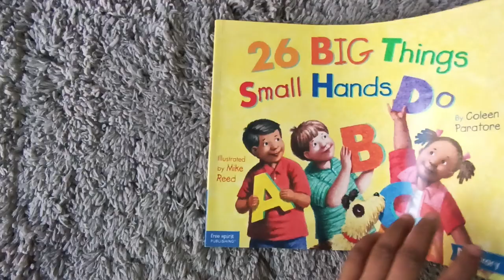26 Big Things Small Hands Do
"Harold Grinspoon Foundation Willian Davidson Foundation The Marcus Foundation, Inc.
The Azrieli Foundation
Jim Joseph Foundation
Genesis Philanthropy Group
Anonymous
The Micah Foundation
Carl & Joann Bianco
The Crown Family
Marilyn Einstein and Steven Sim Charitable Fund
Dr. Steven Grinspoon
Howard & Geraldine Polinger Family Foundation
Mike & Sofia Sega Family Foundation
One8 Foundation
Stephen and Bebe Saks Family FoundationSusser Family Trust
Walter, Arnee, Sarah & Aaron Winshall
Zucker Family Foundation"